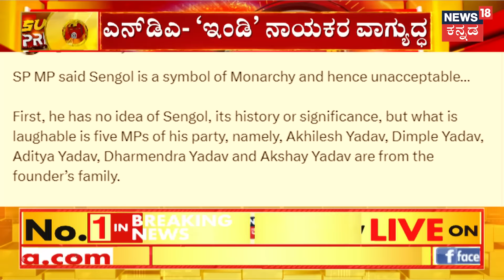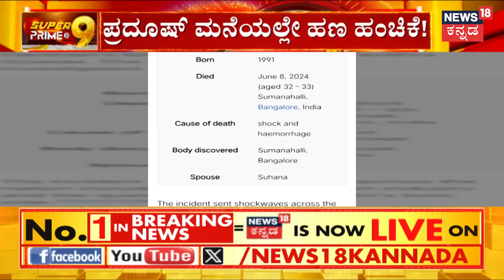MP's Meeting in Delhi | ಡಿಕೆಗೆ ಕುರ್ಚಿ ಕೊಡಿ, ಸಿಎಂಗೆ ಚಂದ್ರಶೇಖರ ಸ್ವಾಮೀಜಿ ಆಗ್ರಹ | CM Siddaramaiah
MP's Meeting in Delhi | ಕುರ್ಚಿ ಕಚ್ಚಾಟದ ಮಧ್ಯೆ ಸಿಎಂ ಡಿಸಿಎಂ ದೆಹಲಿಗೆ ಹಾರಿದ್ರು.. ಇವತ್ತು ನಾಳೆ, ನಾಡಿದ್ದು 3 ದಿನ ದೆಹಲಿಯಲ್ಲೇ ಬಿಡಾರ ಹೂಡ್ತಿದ್ದಾರೆ. ಇವತ್ತು ರಾಜ್ಯದ ಸಂಸದರ ಜೊತೆ ಅನುದಾನ ವಿಷ್ಯದಲ್ಲಿ ಕೇಂದ್ರಕ್ಕೆ ಒತ್ತಡ ಹಾಕಲು ಸಭೆಯಲ್ಲಿ ಸಲಹೆನೂ ಕೊಟ್ರು. ನಾಳೆ ಕೇಂದ್ರ ಸಚಿವರು, ನಾಡಿದ್ದು ಪ್ರಧಾನಮಂತ್ರಿಗಳನ್ನೂ ಸಿಎಂ-ಡಿಸಿಎಂ ಭೇಟಿ ಮಾಡ್ತಿದ್ದಾರೆ.. 3 ದಿನದ ಕಾರ್ಯಕ್ರಮಗಳ ಕಂಪ್ಲೀಟ್‌‌ ವರದಿ ನಿಮ್ಮ ಮುಂದೆ..

News18 Kannada Live | ನ್ಯೂಸ್ 18 ಕನ್ನಡ ಲೈವ್
Karnataka | ಕರ್ನಾಟಕ
Kannada | ಕನ್ನಡ